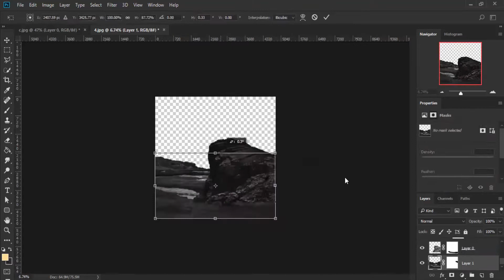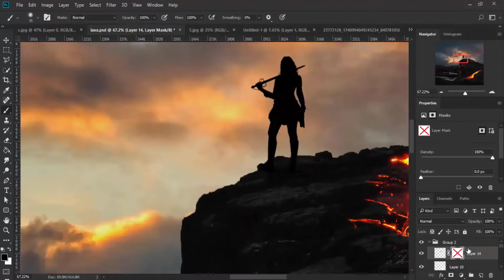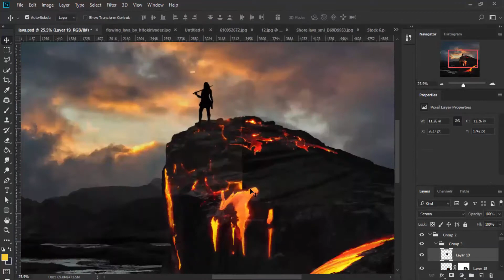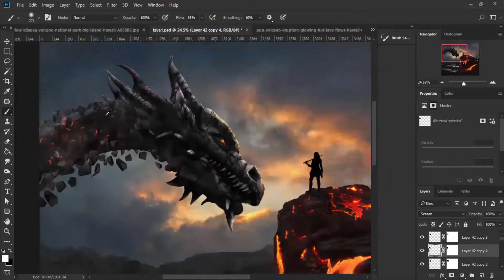Lava photo manipulation speedart